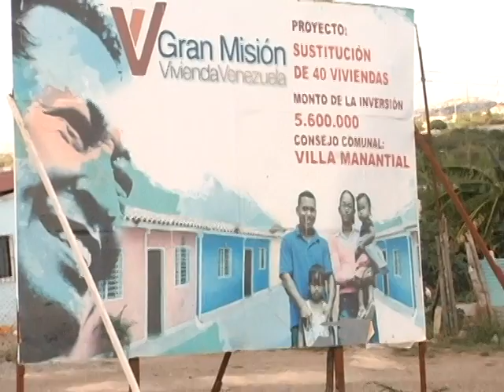InformativoComunal Urgente Solicitud de la Villa Manantial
Desde la Villa Manantial, ubicado al Oeste de Barquisimeto, se hace la urgente solicitud para una vivienda para niñas con discapacidades.